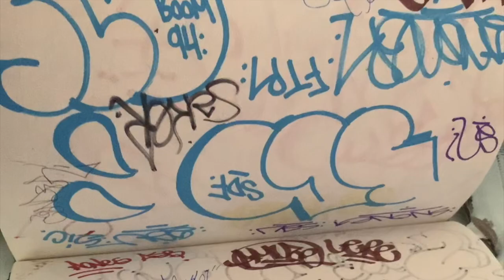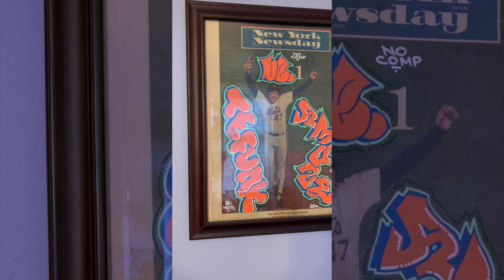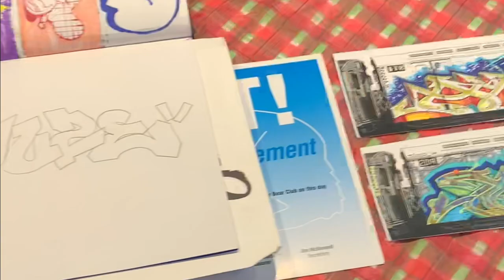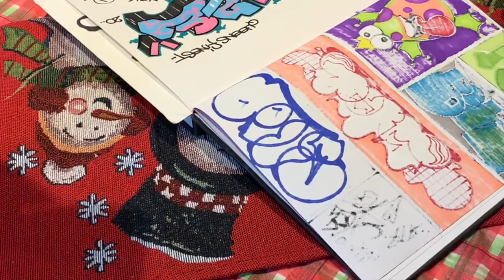Graffiti House Call AMUZE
I went to see my FTR Brother AMUZE at his new crib and shot a bunch of video all with my IPHONE. We decided it would make a cool video for the channel.